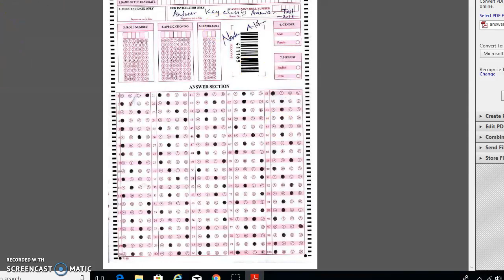AMU CLASS VI ANSWER SHEET